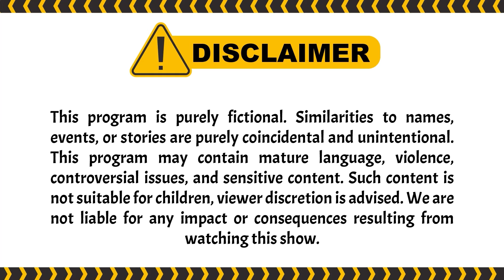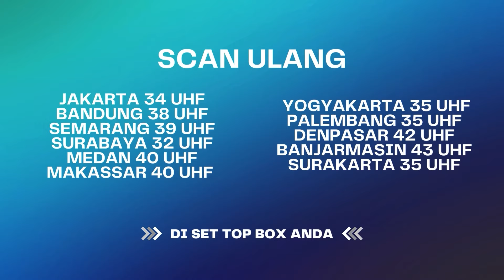Ronald Ungkap Identittas Aska, Andre Gak Percaya! | Wanita Perindu Surga 2 ANTV Eps 22 (2/4)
000009
000015